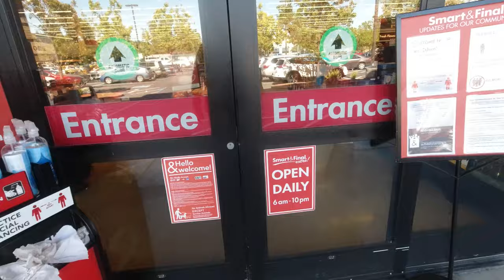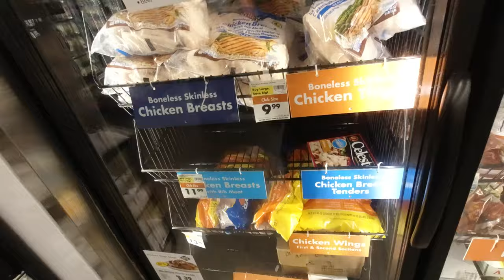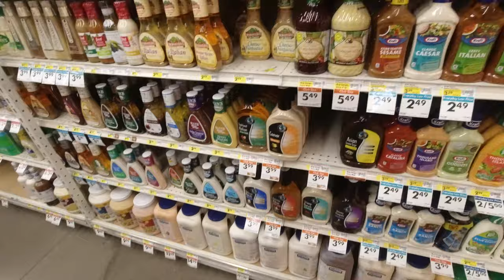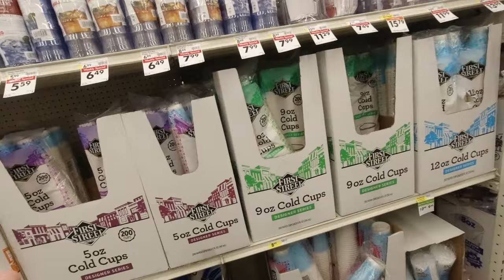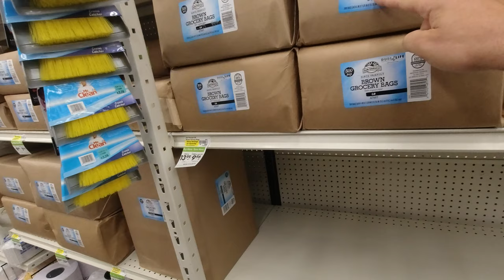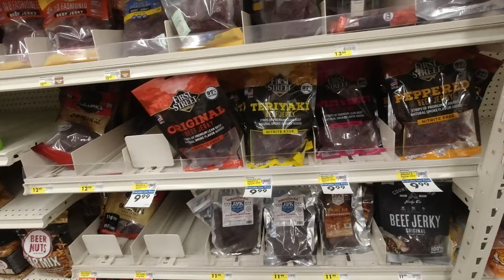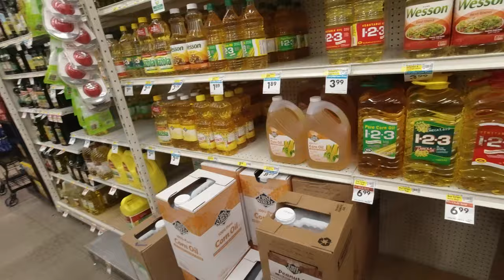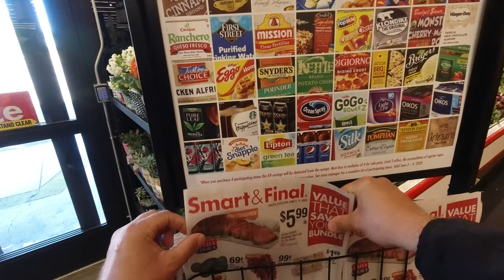Rundgang durch einen Lebensmittel-Discounter und Gastronomiebedarf, Kalifornien (4K)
Dieses Video von Anfang Juni 2020 ist ein weiterer Gruß aus der Vergangenheit, gefilmt in meiner letzten Woche in Kalifornien*.

(*Für diejenigen die hier direkt eingestiegen sind: Ich bin nach 10 Jahren Bay Area mittlerweile temporär in die Schweiz gezogen.)

Ich gehe hier durch einen Lebensmittel-Discounter der auch viel an Gastronomiebedarf im Angebot hat (schwer einzuordnen der Laden...).

LEIDER LEIDER LEIDER habe ich die Kamera (DJI Osmo Action an einem Chest Mount) etwas zu weit nach unten gerichtet gehabt. Das kotzt mich an, aber habe leider keine Zeit gehabt das Video deswegen nochmal neu zu filmen. Mea Culpa, Asche auf mein Haupt, ich habe mich direkt zuhause selbst gegeißelt und gelobe cineastische Besserung!
Dafür ist das Video aber in 4K. Möge die Auflösung mit euch sein.